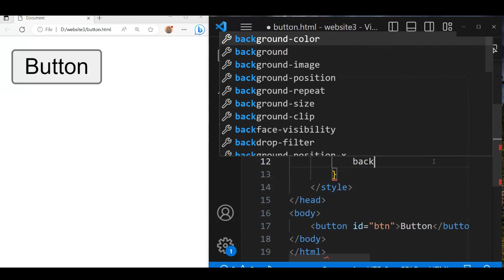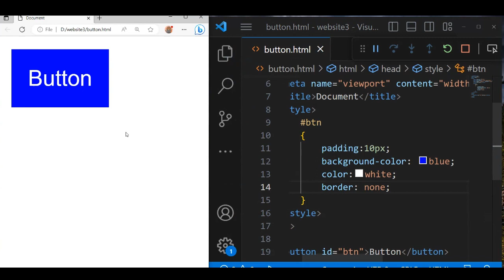How to create a button using html and css | css buttons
Hello friends,
Today in this video, I have designed a button with the help of HTML and CSS . With the help of this video, you can learn to make buttons like this.
If you are interested in these kind of videos then kindly like this video and subscribe to my channel also press the bell icon so you never miss any update from this channel.

css button shape
css slide button
simple css button
styling radio buttons css
sia buttons css remix
css social media buttons
css toggle button
css button transition on hover
css button link to page
tailwind css buttons
html css button tutorial
css touch button
button css tamil
css transparent button
css button text
how to make buttons in html and css
how to use buttons in css
style the menu button using css
css buttons vertical align
css button transition
css button with icon
css button with image
css button wordpress
css button with link
css buttons with animations
html css button with arrow
html css button with icon
css whatsapp button
style radio buttons with css
buttons with css
close button css
css button tutorial
3d css button
center a button css
css buttons 3d
3d button css
button tag css
7 css
how to center a button css